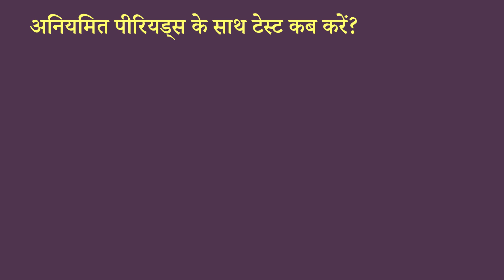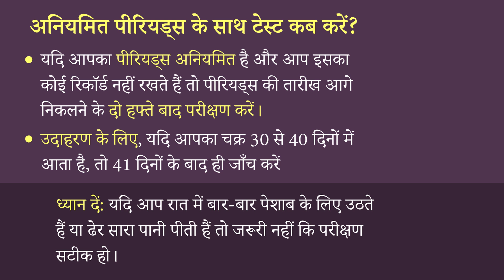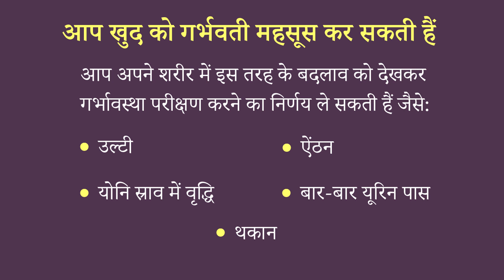प्रेगनेंसी टेस्ट कब करना चाहिए | Best Time To Do Pregnancy Test in Hindi | Pregnancy Test Kab Kare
गर्भवती होने की कोशिश कर रही महिलाओं को प्रेगनेंसी टेस्ट की मदद से अपनी गर्भावस्था का पता लगाने का बड़ी ही बेसब्री से इंतज़ार होता है। मगर उन्हें इस बात को लेकर थोड़ा कन्फ्यूजन रहता है कि प्रेगनेंसी टेस्ट करने का सही समय क्या होता है। इसीलिए इस वीडियो में हम आपको बता रहे हैं, प्रेग्नेंसी टेस्ट करने का सबसे अच्छा समय कौनसा होता है।

तो चलिए वीडियो देखते हैं और जानते हैं प्रेगनेंसी टेस्ट करने के बेस्ट समय के बारे में। अगर वीडियो से आपको मदद मिले, तो लाइक, कमेंट और शेयर ज़रूर करें।

In this video, We are telling that what is the best time to take or do pregnancy test in hindi. Here we are talking about when to take pregnancy test when you have regular periods or irregular periods.

Is video me, Hum apko bata rahe hain pregnancy test kab karna chahiye. Yaha aap janenge ki regular periods me pregnancy test kab karna chahiye aur irregualr periods me pregnancy test kab karna chahiye.

इन लिंक्स पर क्लिक करके डॉक्टर से जानें:
1. क्या आपका मासिक धर्म अभी तक नहीं आया है
2. कोशिश करने पर भी गर्भ क्यों नहीं ठहरता
3. थायराइड में गर्भवती होने के उपाय
4. जानिए मासिक धर्म के समय दर्द के उपाय
5. थायरोइड होने पर प्रेग्नेंट होने के लिए क्या करना चाहिए
6. क्या है प्रेग्नेंट होने का सही तरीका